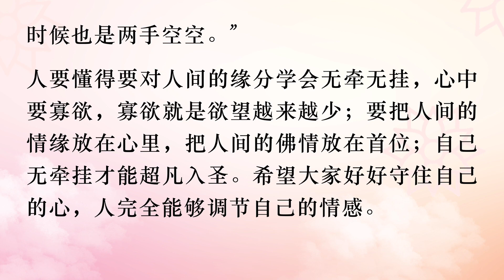故事17 凯撒大帝的遗言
当年凯撒大帝威震亚洲、欧洲、非洲，他在过世之前跟侍从说：“我过世后，把我放入棺材的时候，请将我的两只手放在外面。”

侍从问为什么，他说：“我要告诉全世界的人，和那些和我一样自以为很有能力能够征服世界的人，让他们知道，伟大的凯撒大帝走的时候也是两手空空。”

人要懂得要对人间的缘分学会无牵无挂，心中要寡欲，寡欲就是欲望越来越少；要把人间的情缘放在心里，把人间的佛情放在首位；自己无牵挂才能超凡入圣。希望大家好好守住自己的心，人完全能够调节自己的情感。